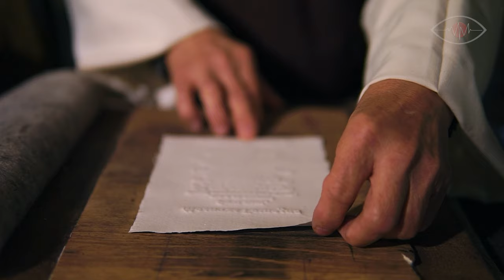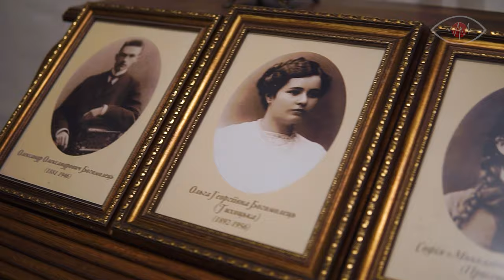Замок на скелі та фортифікаційні секрети монахів | шлях королів | міжсезоння з Tour de Ukraine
Подорож Україною в міжсезоння прекрасна. Розглядати деталі старої архітектури, пізнавати нашу мультикультурну та багатошарову історію. Глибока осінь ідеальна для цього. Тож ми з командою не втрачали часу і зафільмували для вас барвисту осійнь. Замкові коридори , стародавні уміння, унікальні колекції старожитностей Ольги Богомолець. У новому відео дивіться,  як зустрічав нас Радомисль у 2022. Сучасний та патріотичний і традиційно оповитий цікавими фактами.